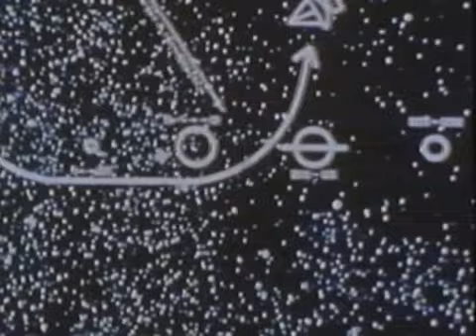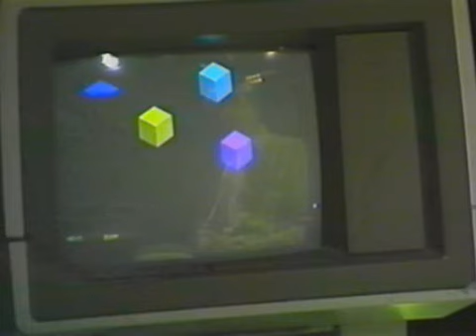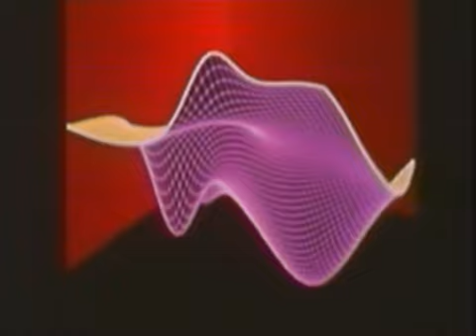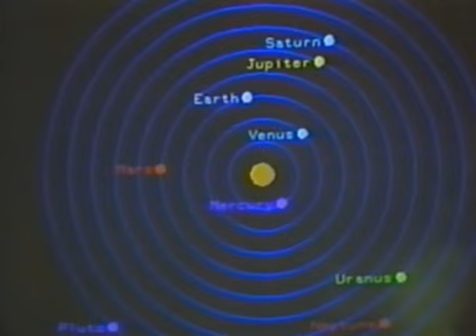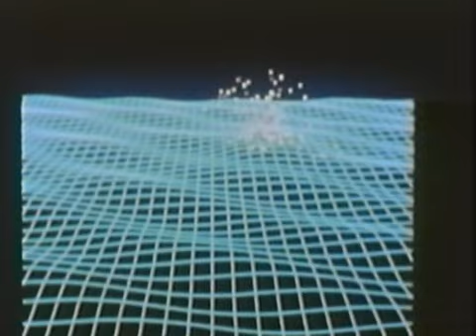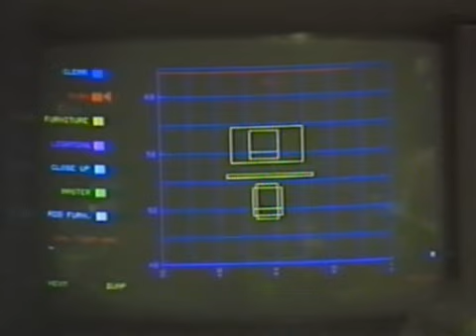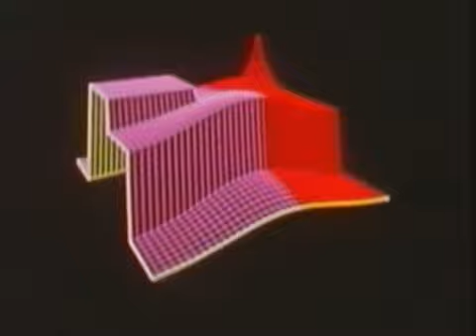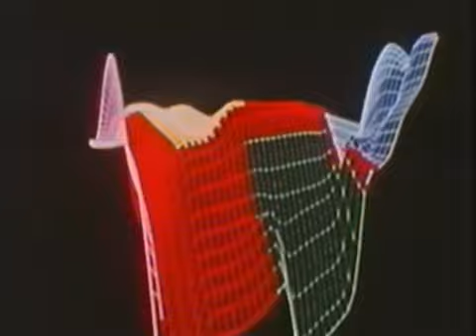Sonda EP095 I Czlowiek Stworzyl